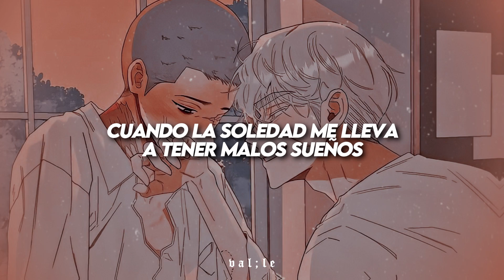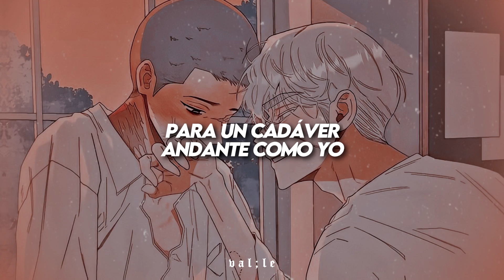ok, pero apreciemos una de las mejores canciones que nos dejó greys anatomy 💗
❝ canción: Rilo Kiley - Portions for Foxes ❞

𝖑𝖊𝖙𝖗𝖆:

There's blood in my mouth 'cause I've been biting my tongue all week
I keep on talkin' trash but I never say anything
And the talkin' leads to touchin'
And the touchin' leads to sex
And then there is no mystery left
And it's bad news
Baby, I'm bad news
I'm just bad news, bad news, bad news
I know I'm alone if I'm with or without you
But just being around you offers me another form of relief
When the loneliness leads to bad dreams
And the bad dreams lead me to callin' you
'Cause we'll all be
Portions for foxes
Yeah, we'll all be
Portions for foxes
There's a pretty young thing in front of you
And she's real pretty and she's real into you
And then she's sleepin' inside of you
I don't blame you
I do the same thing
I get lonely too
And you're bad news
My friends tell me to leave you
That you're bad news, bad news, bad news
You're bad news
Baby you're bad news
I don't care, I like you

lyrics, sub español, traducción, portions for foxes, letra, letra en español, subtitulado, traducido, rilo kiley español, 2021, hd.